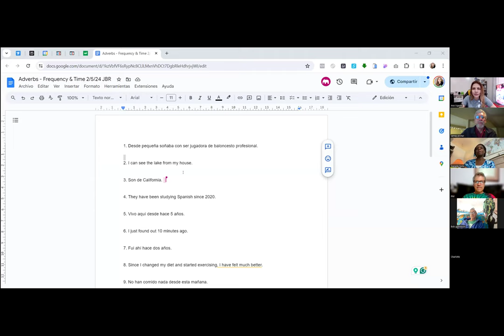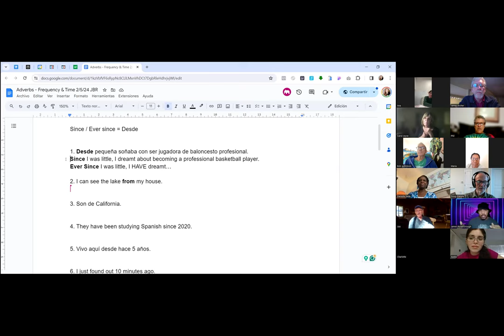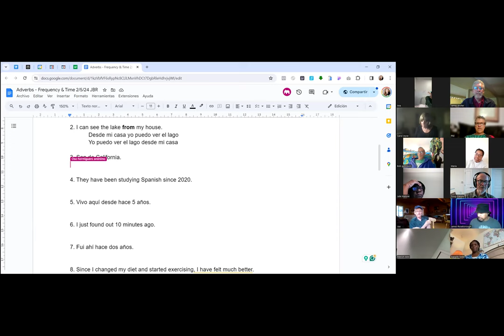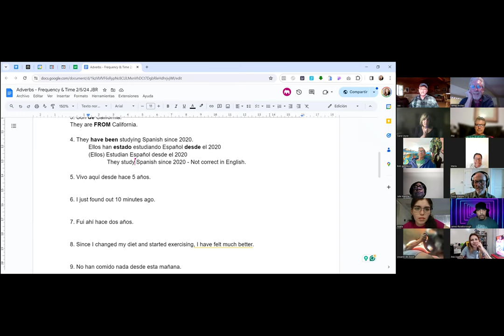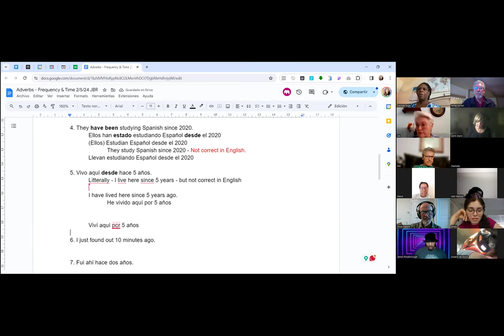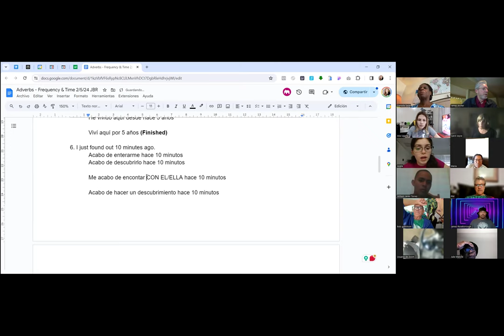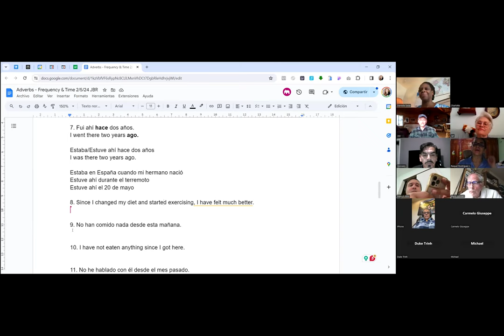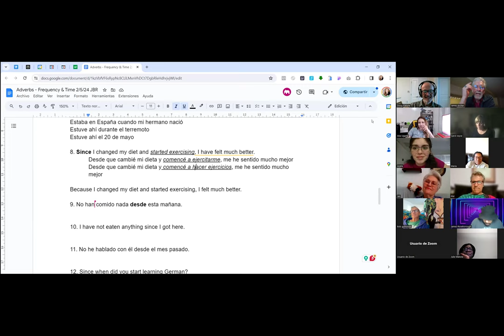Spanish Adverbs of Location - DE DESDE HACIA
Learn the the Spanish adverbs of location and the different uses of DE, DESDE, and HACIA.

In this online meeting, native English and Spanish speakers met to learn these words using the Example Framework and the bilingual materials provided by ShareLingo.